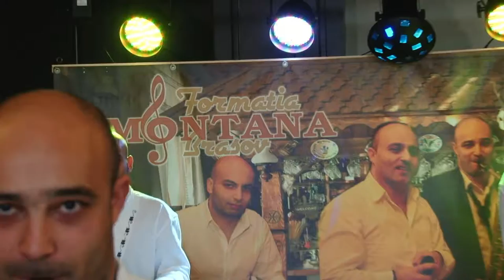🇷🇴Formatia MONTANA Brasov Foaie verde 5 chiperi Moldoveneasca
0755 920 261 Formatia MONTANA Brasov ofera muzica de calitate pentru cele mai frumoase evenimente din viata Dumneavoastra ! Oprea Vasile - Solist vocal ; Oprea Ionut - Saxofon ; Maruntelu Maruntel Silviu - Solist Vocal ; Oprea Cosmin - Orga si aranjament orchestral !

muzica lautareasca de ascultare muzica lautareasca acordeon
muzica lautareasca veche muzica lautareasca de petrecere 2015
muzica lautareasca download
muzica lautareasca noua muzica de petrecere 2017
muzica de petrecere veche muzica de petrecere de nunta
muzica de petrecere 2017 cea mai asculta muzica de petrecere 2017 la orga hore si sarbe 2017 // muzica de petrecere moldoveneasca muzica de petrecere banat muzica de petrecere 2017  //download muzica de petrecere denisa //
colaje fara publicitate si fara reclame reclama sau anunturi